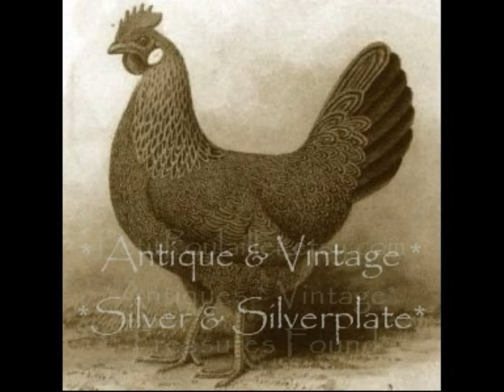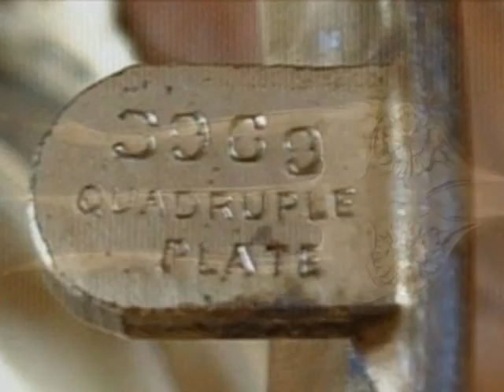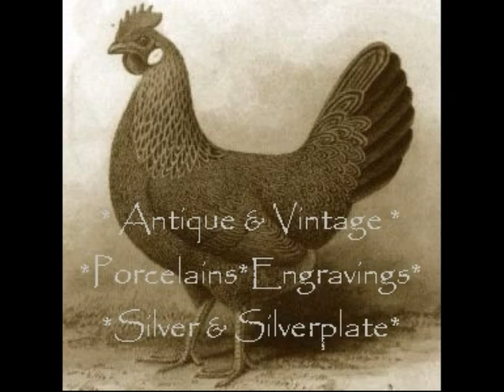Elegant Dining at Le Petit Poulailler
The first of my shop videos!
~ Le Petit Poulailler ~
Vintage & Antique Sterling & Silver Plate For Most Elegant Dining!

~ new treasures added daily!